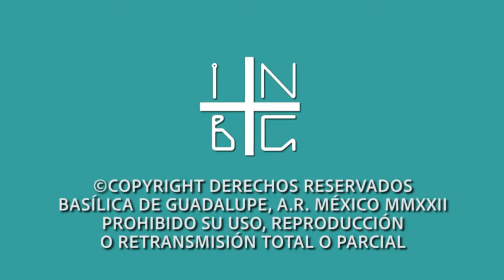Misa Dominical del Emmo. Sr. Cardenal Carlos Aguiar Retes, 25 de septiembre de 2022, 12:00 h.